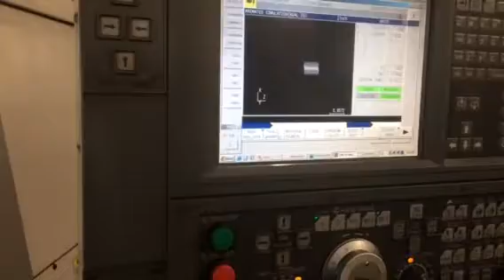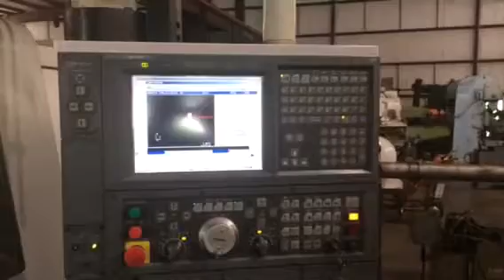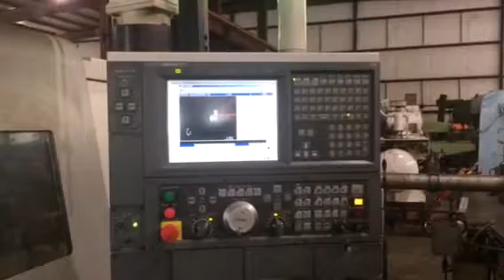Okuma Captain L-470 S/N 121822 vid 2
Plums Captain L-470 S/N 121822 vid 2